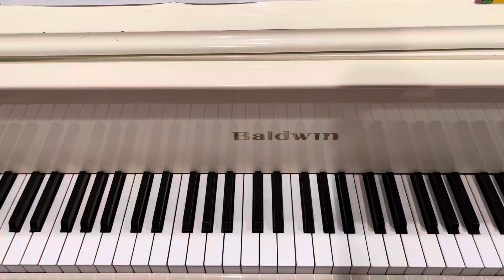Faber - The Time Machine - from Piano Adventures Performance Book 2b